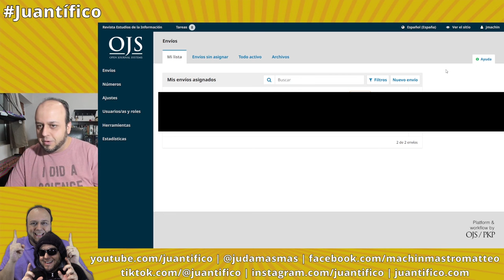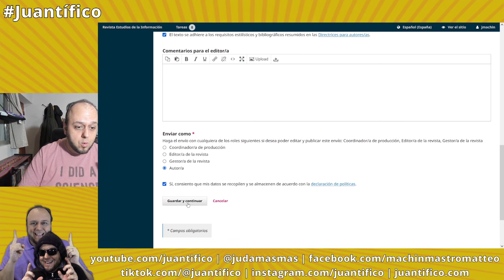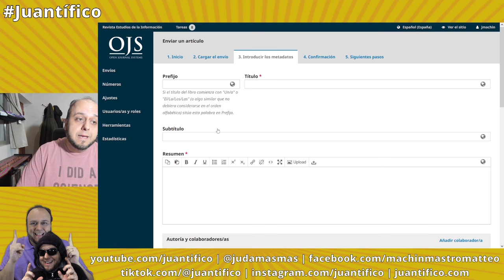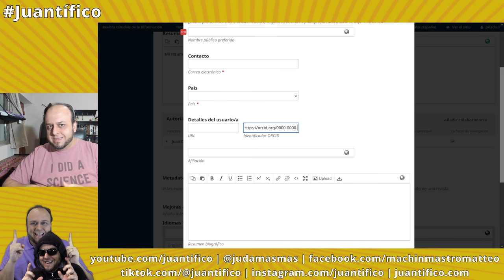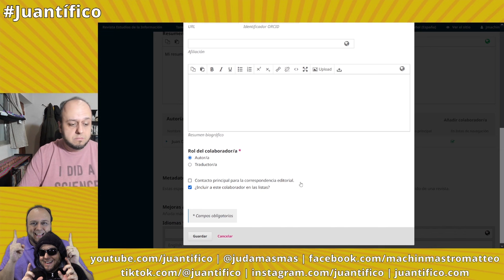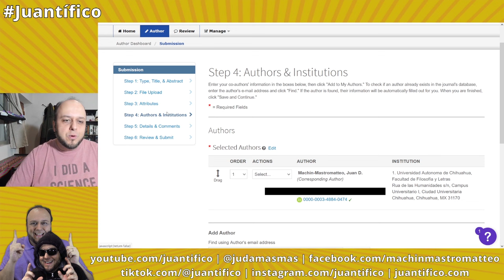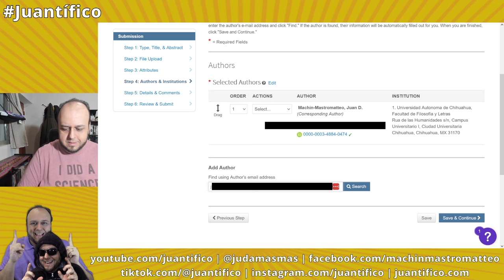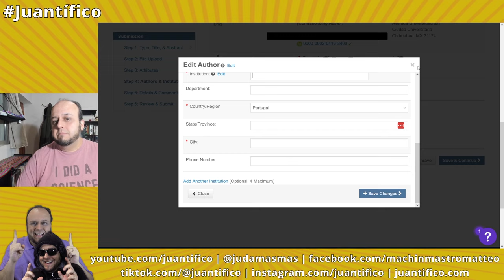Cómo agregar coautores en OJS y ScholarOne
En este tutorial te muestro cómo agregar apropiadamente a tus coautores cuando vayas a enviar un artículo usando tanto OJS 3, como ScholarOne, que son los sistemas más comúnmente usados por las revistas científicas

Capítulos
Introducción 00:00
Cómo agregar coautores en OJS 3 01:25
Cómo agregar coautores en ScholarOne 07:41
Conclusión 12:07